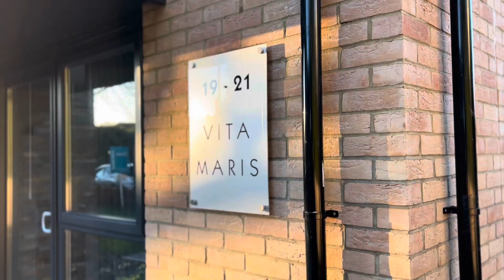Flat 2 Vita Maris